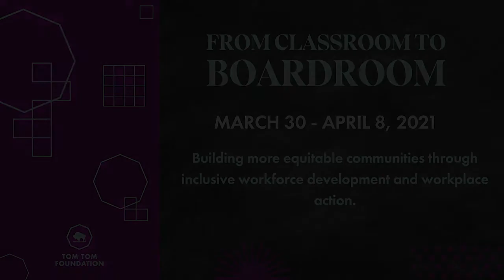The Wealth Gap Is Rising. What Can We Do About It?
In the past 30 years, the portion of national wealth held by households in the top 10% of income in the U.S. has risen from 60% to 70%, according to Deloitte. Charlottesville, Virginia and the surrounding area provide no exception. In our community, 10,940 families (or 17% of the total population) do not make enough money to afford the essentials of life, as documented by the Orange Dot Report 4.0. This burden is not equally shared. 35% of Black families in the Charlottesville area make less than $35,000/year, compared to 14% of white families. The United Way of Greater Charlottesville and community partners have set ambitious goals for lifting people out of poverty - especially Black families - in part through a newly constituted Financial Resiliency Task Force. In this panel conversation, we will hear from members of the Task Force about centering interventions on the clients they are seeking to serve, the importance of relationships between community organizations, and how you can be a part of the work.